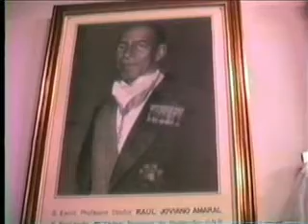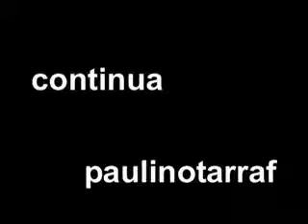Irmandade Nossa Senhora do Rosário dos Homens Pretos 1987_3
Irmandade Nossa Senhora do Rosário dos Homens Pretos 1987
Congo. Dele o Rei e a Rainha. O Juiz e a Juíza. Devotos do rosário, para os jesuítas uma guirlanda de flores oferecida para Nossa Senhora toda vez que se terçam aves marias padres nossos e jaculatórias. Assim, desde mais de trezentos anos existe a Irmandade que, do Congo quiçá, juntam os homens rosário de escravos, seus ritos seus mitos aos da religião permitida.
Canta dona Nilza Geraldo dos Santos para a Mãe África; e canta desenrolando o imaginário sudário, a vos homens que passam, a dor no rosto estampado em suor e sangue quem sabe o rosto escravo aviltado, do escravo sacrificado e amordaçado qual Anastácia a Negra Linda, do varonil Zumbi, pelos traços do Senhor Cassiano, revivido em força e revolta.
Igreja do Rosário, nos ermos da Villa afastada da Sé, construída pelo trabalho dos que nos dias santos estavam livres para trabalhar pela sua irmandade. Dali expulsos quando, crescida a villa, os homens bons precisavam de espaço para o progresso.  Payssandu, levanta-se nova igreja em um mil novecentos e pouco, ao lado do circo do Piolim, Abelardo Pinto, num largo de muita lama se chovia, muito pó no estio. O senhor Cassiano lembra-se de tudo. E conta, apontado o dedo de desenhista molda na paisagem atual de 1987 o distante ano trinta quando emocionando se ergue o Martinelli, primeiro de muitos a tapar o céu.
Polly Ferman ( Habaneras milongas tangos produzido por William Dahglian em disco da PAMAR ) :
Youkali de Weill
Perpetual Tango de Satie
Tango dos Fratellini  de Milhaud
Habanera de Chabrier
Pesante de Stravinsky

E Dança dos Espíritos Abençoados de Gluck da ópera Orfeu e Eurídice.